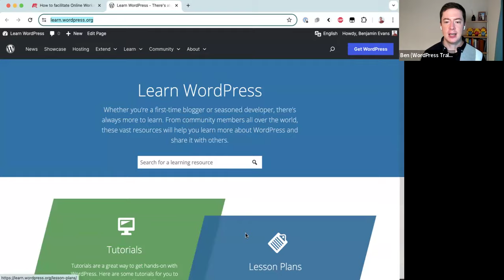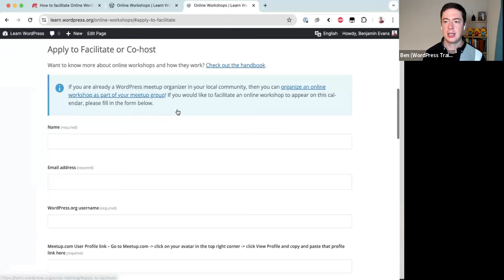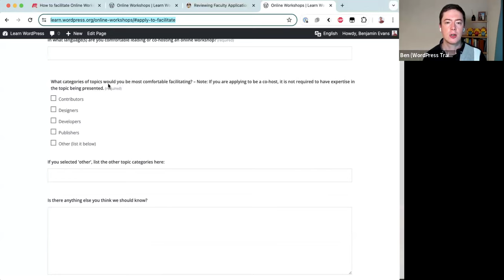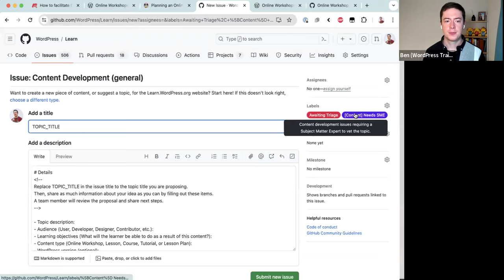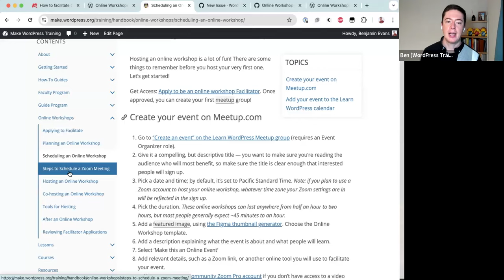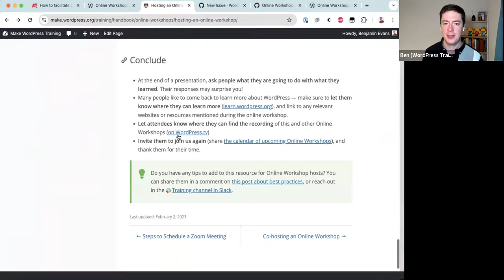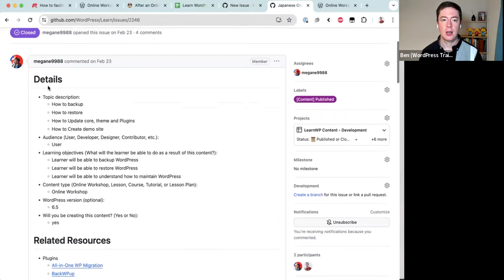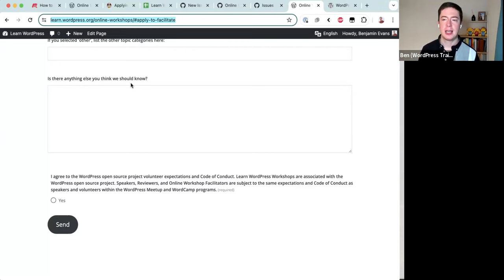How to facilitate Online Workshop for the WordPress Training Team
Learn.WordPress.org (Learn WordPress) is the WordPress project's official learning platform. There, you'll find hundreds of WordPress-related education resources, including live Online Workshops conducted every week!

Online Workshops are free interactive learning sessions that anyone can attend. These are conducted by vetted facilitators, who are often assisted by vetted co-hosts. Anyone can apply to facilitate or co-host an Online Workshop and the WordPress Training Team is excited to help you get involved!

If you're interested in facilitating or co-hosting Online Workshops for the WordPress Training Team, then this workshop is for you! Come join Ben as he walks through the process of facilitating and co-hosting an Online Workshop. You'll get an overview of the vetting process, and also a behind-the-scenes view into how facilitators and co-hosts prepare for an Online Workshop.Presentation Slides »